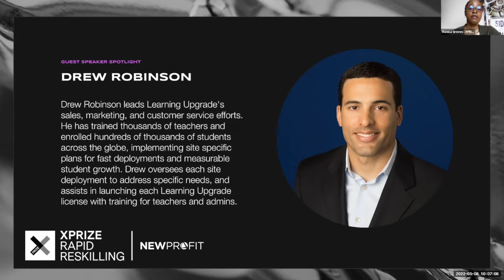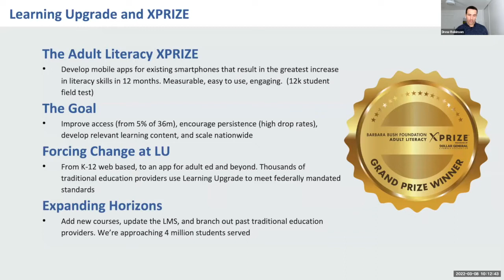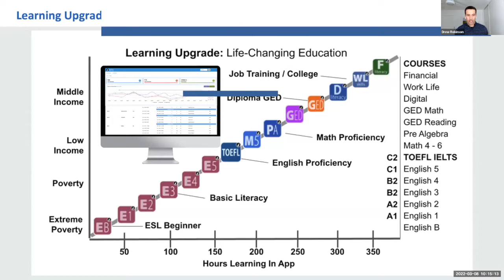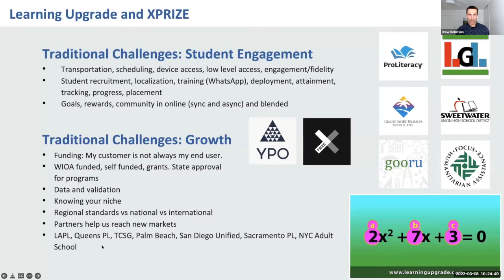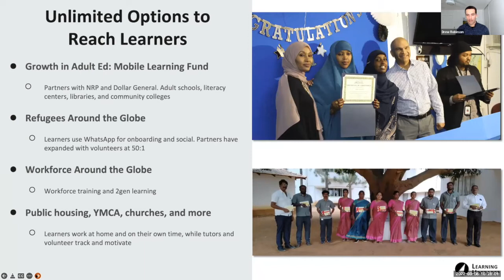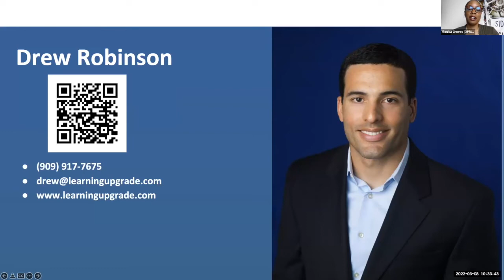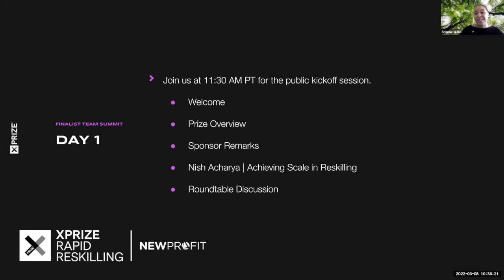XPRIZE Rapid Reskilling Finalist Team Summit | How XPRIZE Launched Learning Upgrade to Global Impact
Drew Robinson, Director of Sales and Marketing at Learning Upgrade, shares insights about the impact of competing in the Adult Literacy XPRIZE with XPRIZE Rapid Reskilling Finalist Teams.

ABOUT XPRIZE

XPRIZE is a global future-positive movement of over 1M people and rising, delivering truly radical breakthroughs for the benefit of humanity. XPRIZE inspires and empowers a global community of problem-solvers to positively impact our world by crowdsourcing solutions through large-scale competitions, tackling the world’s grandest challenges in exploration, environment and human equity. Active competitions include the $100 Million XPRIZE Carbon Removal with Elon Musk, $15 Million XPRIZE Feed the Next Billion, $10 Million XPRIZE Rainforest, $10 Million ANA Avatar XPRIZE and $5 Million XPRIZE Rapid Reskilling Donate, sign up or join a team at xprize.org.